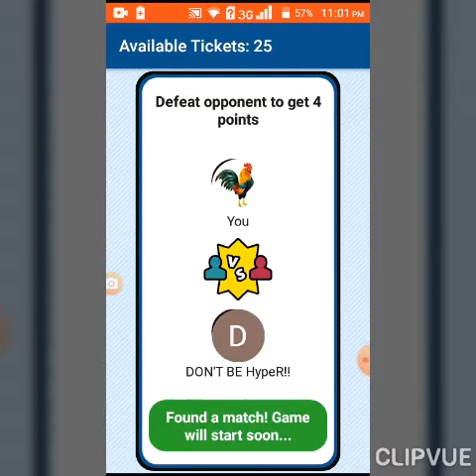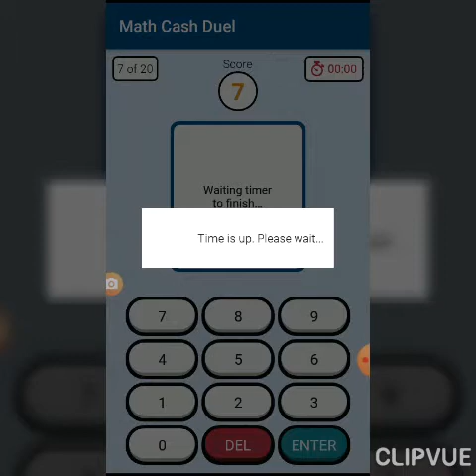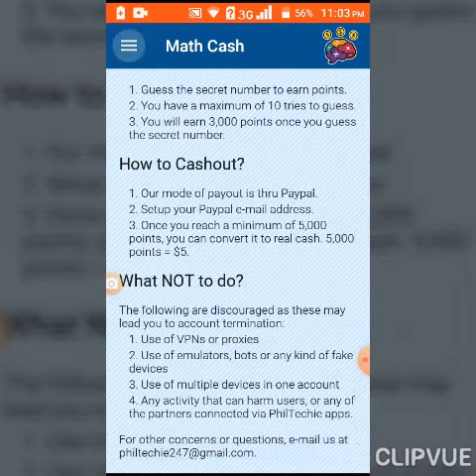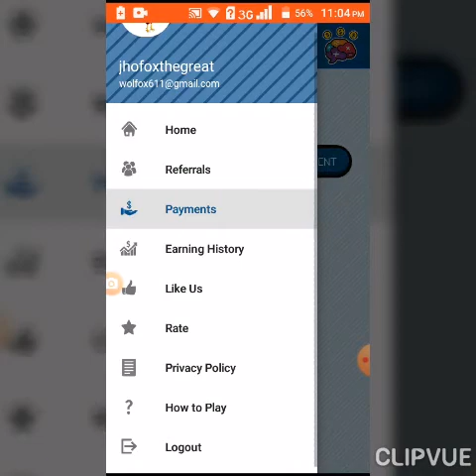Earn money by solving math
Earn money by solving the math problems